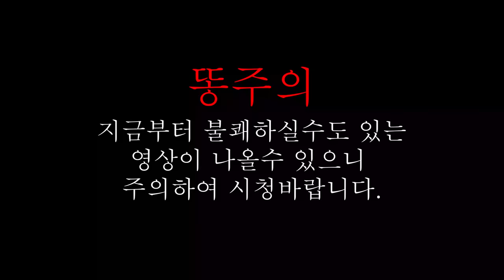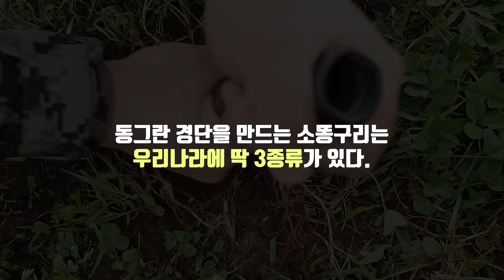말똥을 파헤쳤더니?? 멸종위기생물이...작고소중해ㅠㅠ 대박!!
점점 방목하고 키우는 소목장과 말목장등 .. 축산업쪽이 줄어들면서 자연스레 그 변들을 먹고 분해시켜주는 생물들이 점점 씨가 말라가 사라지고 있습니다.

신두리해안사구에서 마지막 유일하게 살았던 왕소똥구리는 멸종이 되었고...ㅠㅠ